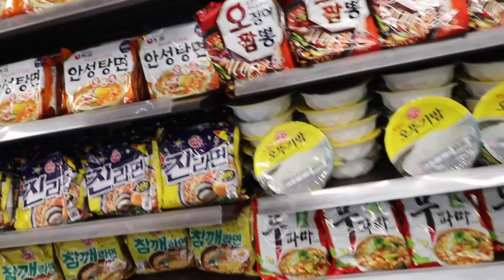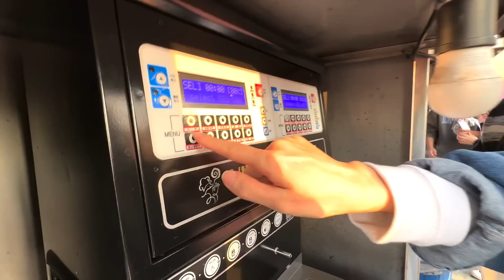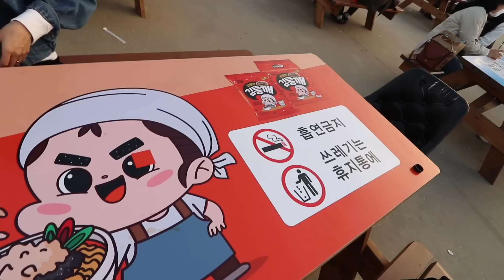Así fue mi Reencuentro con LISA ... Se casó? 😮